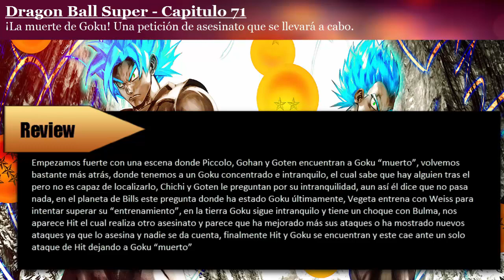Dragon Ball Super 71 "Hit y Goku" | Analisis/Review Anime | Teorias 72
Sesion Mangas SPOILERS MAS ABAJO
No os olvideis de comprar el tomo fisico una vez salido para disfrutar la lectura a gusto de cada uno, todo lo contenido en el video es Spoiler no lo mires si no has visto la serie o este capitulo, miralo antes, quedas advertido, disfrutad del video.

Aqui teneis Gameplays de fondo o Wallpapers, no se mostrara ningun contenido visual del propio Capitulo.

Dragon Ball Super Capítulo 71: ¡La muerte de Goku! Una petición de asesinato que se llevará a cabo.